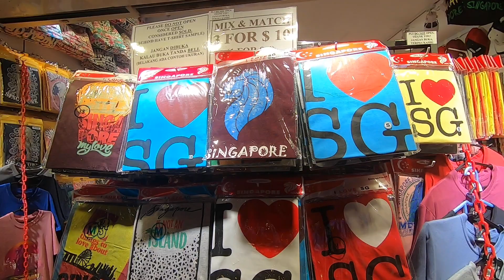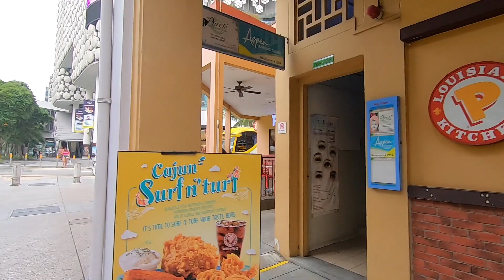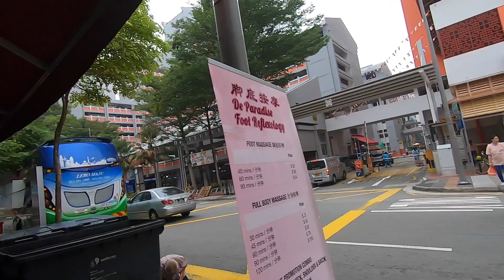【シンガポール】ギブスストリートを探索！人で賑わうマーケットを歩いて【東南アジアバックパッカーの旅２０１９】第３９話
このビデオの情報【シンガポール】ギブスストリートを探索！【東南アジアバックパッカーの旅２０１９】第３９話

aloha~

今回の第３9話目はシンガポール３日目、シンガポール最後！

シンガポール最終日ブギスストリートの町並みを探検！

シンガポールの景色や空気感楽しんでいただけたら嬉しいです！

ファイナルファンタジーが好きなDJの海外の旅動画をお楽しみください！

現実もゲームも色々な世界を旅をするのが好きなDJソアライズです名前だけでも覚えていただけたら嬉しいです！

FF好きDJによるSQUARE ENIX(スクウェアエニックス)のFFRK(ファイナルファンタジーレコードキーパー)のゲーム実況動画も毎日更新中！

ゲームチャンネルチャンネルはこちらです
Mellow Jam GAMES